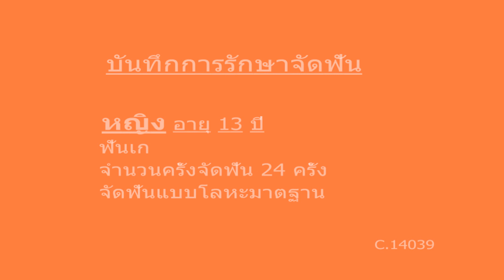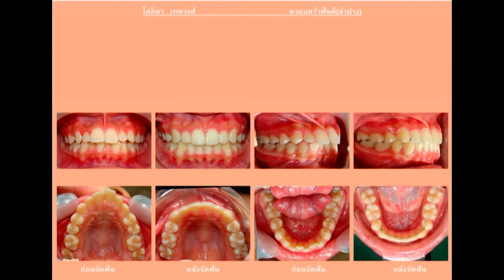ฟันซ้อนเก (Dental crowding) C.14039